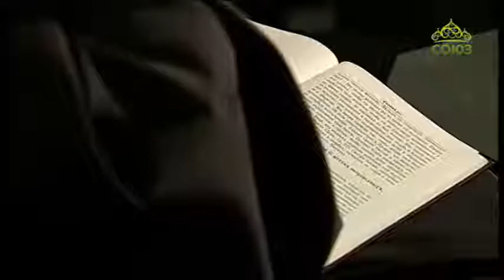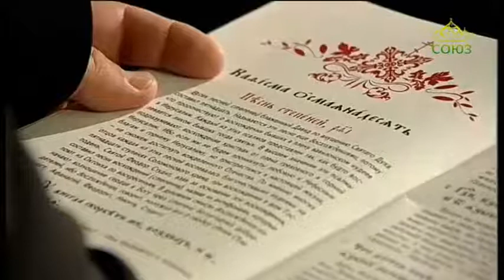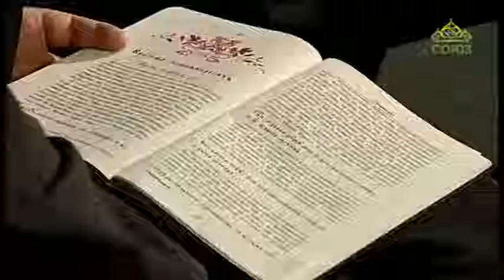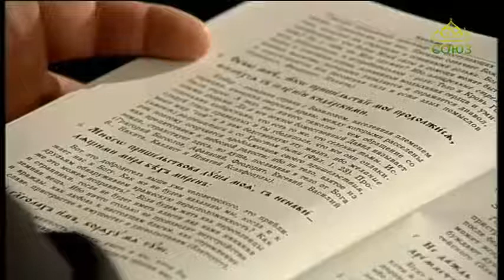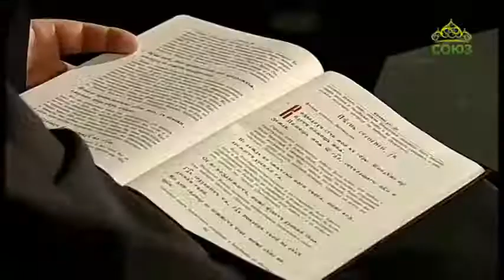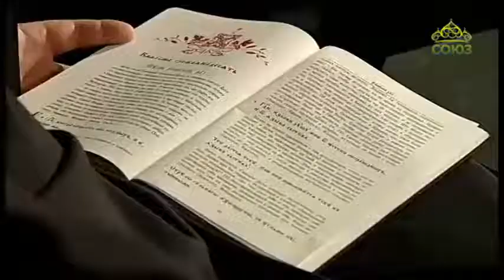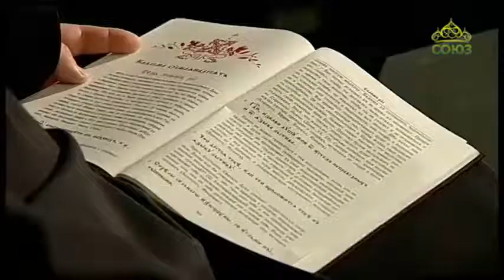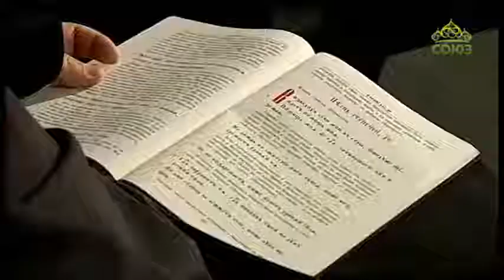Читаем Псалтирь. Псалом 119 (толкование псалма)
Беседа с протоиереем Алексием Ладыгиным о Псалтири.
Протоиерей Алексий Ладыгин - кандидат богословия, профессор. Почетный доктор наук Московского финансово-юридического университета.  Рукоположен в сан пресвитера 27 марта 1994 года.